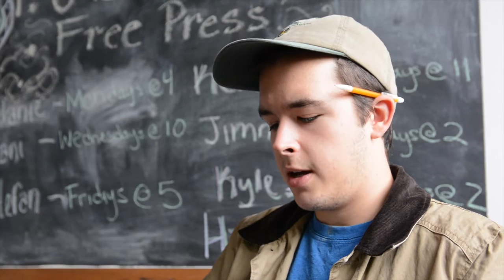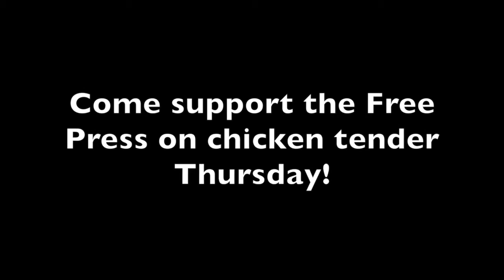Exclusive Interview with Emily Chickenson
The Free Press was fortunate enough to get an interview with Emily Chickenson, chicken of interest.